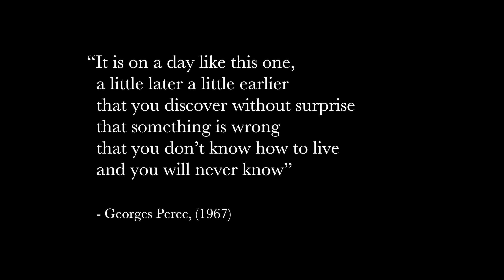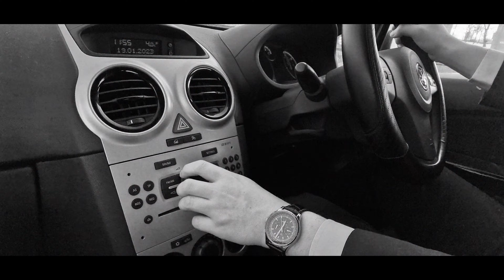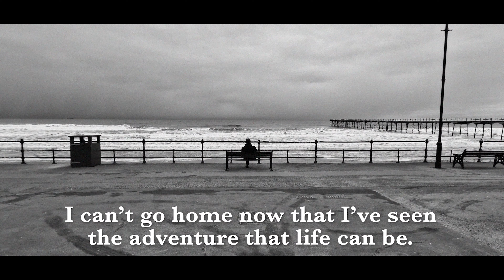Bouffée d'air Frais / Breath of Fresh Air (short film) 4K version